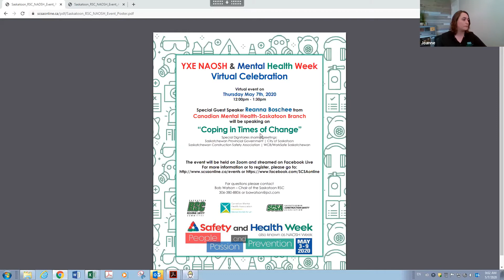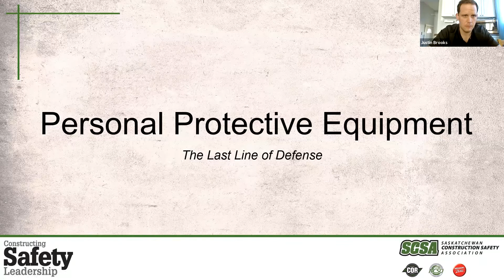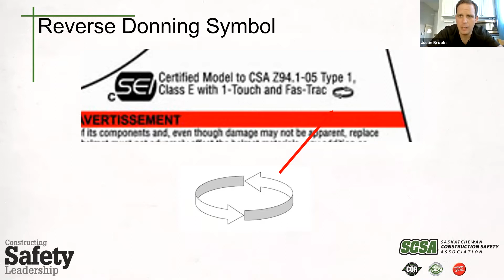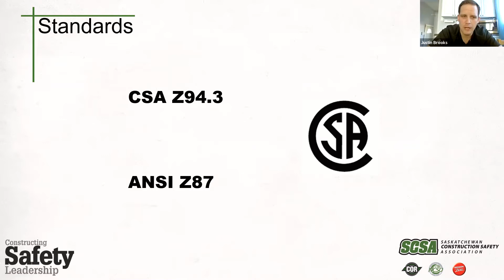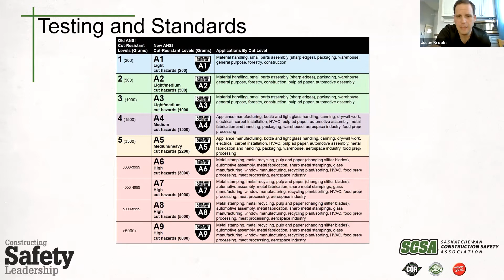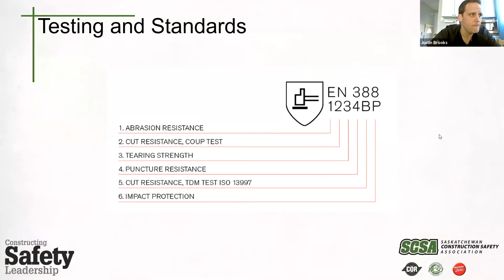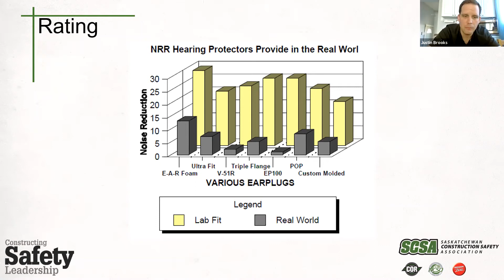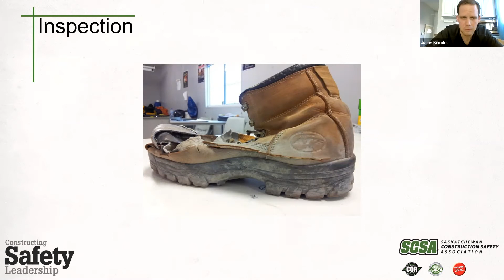Ask The SCSA - PPE, Personal Protective Equipment 2020 05 07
In todays Ask the SCSA there was a presentation on the use, care, maintenance, limitations of PPE and Q&A to follow.